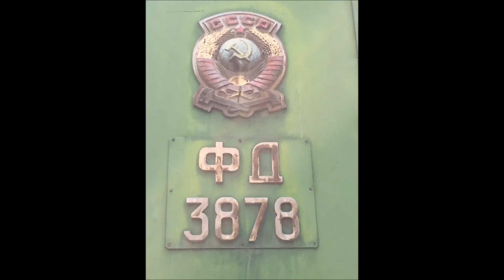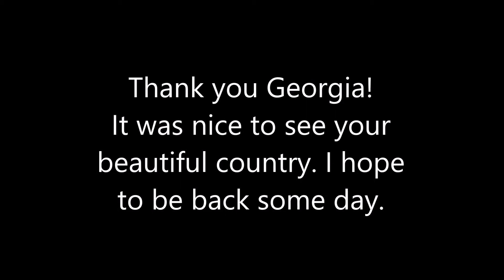Georgia / საქართველო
I made this little movie from a trip to Georgia with my friends in the end of the summer 2015. Beautiful nature and lots of things to see. A fantastic country you should not miss to visit. I hope I did not misspell any of the city names..